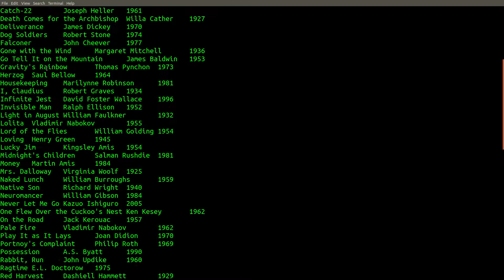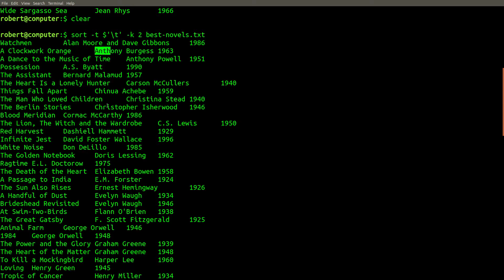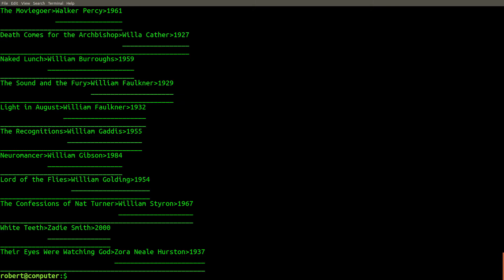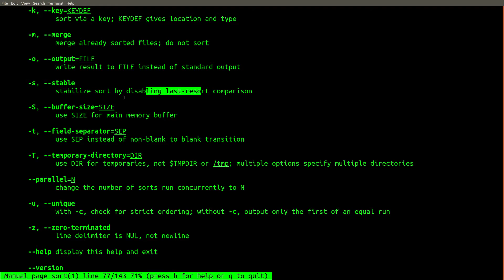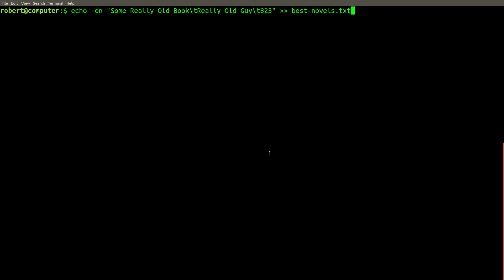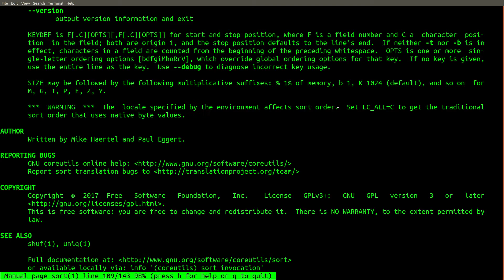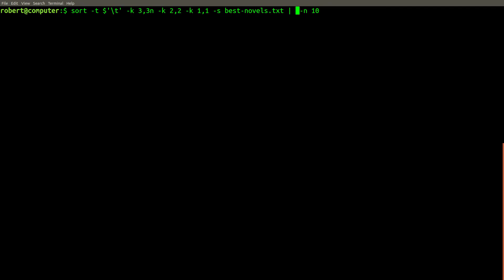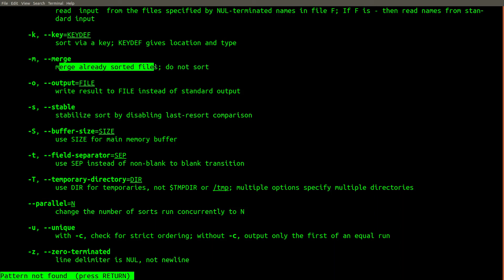The Linux/Unix 'sort' Command Will Make Librarians Love You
The 'sort' command is a very useful command that is typically pre-installed on most Linux distributions.  It can be used easily without any command-line arguments to sort the individual lines in a file.  The sort command also supports a number of command-line options that let you define delimiters and sort based on specific columns.  There are a number of other Linux commands that only accept input that has been pre-sorted, such as the 'uniq' command or the 'comm' command.  Piping the output of 'sort' into these commands can make for quick and easy solutions to your text-processing problems.